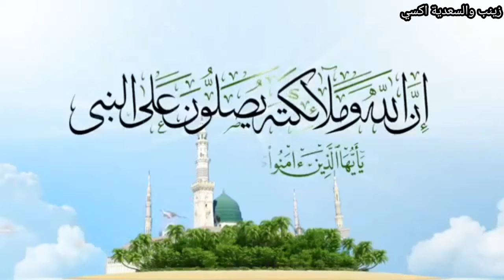تاني يوم في رمضان وأخيرا درت لختي زهرة دكشي ليبغات الحريرة الحمراء